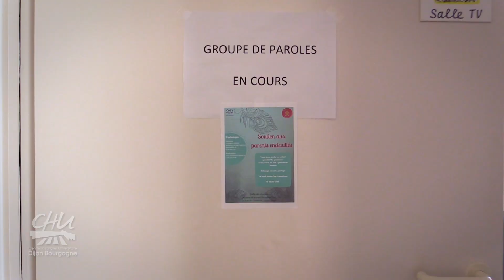L' Équipe Ressource Régionale et Soins Palliatifs Pédiatriques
Reportage réalisé par Entreprises sur Scène en collaboration avec la Direction de la Communication du CHU.
Le pôle pédiatrique du CHU englobe une équipe spécifique dédiée aux situations palliatives pédiatriques complexes, nécessitant une assistance et un soutien particuliers. Sous le nom de Virgule, cette équipe aux compétences multiples apporte un appui aussi bien administratif que psychologique aux familles concernées. De plus, elle intervient également auprès des hospitaliers ayant besoin de leurs conseils et de leur expertise.
Une équipe à taille humaine, dont les missions s’étendent sur toute la Bourgogne.